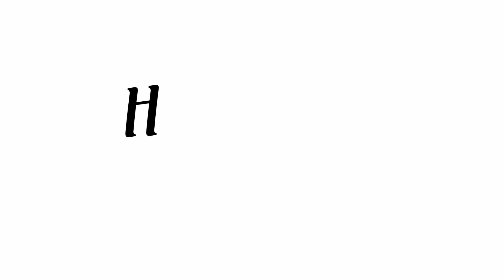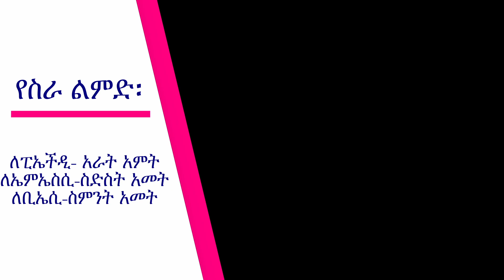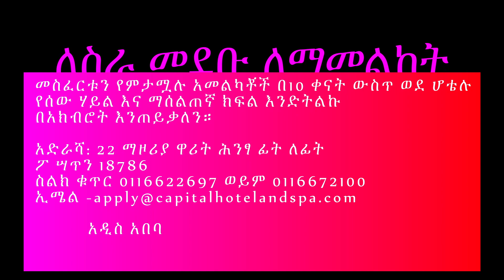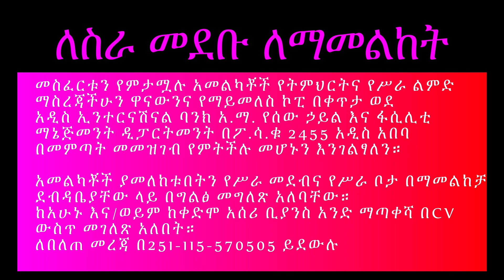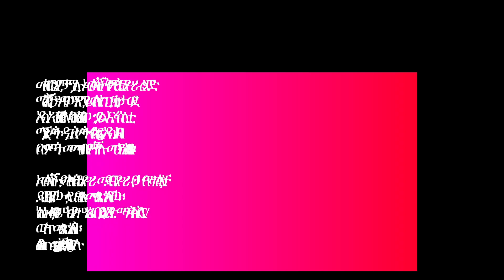New Jobs in Ethiopia | New Vacancies: ምርጥ ምርጥ የተመረጡ ክፍት የሰራ ማስታወቂያወች ጥቆማ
- ቪዲዮው በተለያዩ ቀጣሪዎች የተለያዩ የስራ ዓይነቶችንና ከፍተኛ ደመወዝ የሚከፈልባቸው  ክፍት የስራ ቦታዎች ያስተዋውቃል፣
- የግል፣ የሀገር ውስጥ፣ አለም አቀፍ፣ አለም አቀፍ፣ ኢትዮጵያ ውስጥ እየቀጠሩ ያሉ ድርጅቶች ተካተዉበታል።
- የተመረጡ አዳዲስ ስራዎችና ከፍተኛ ደመወዝ የሚከፈልባቸው  ክፍት የስራ ቦታዎች  በየ ቀኑ ለማየት ይህን ቻናል ሰብስክራይብ ያርጉ።
- ለተሻለ ሥራ። ለተሻለ ደመወዝ :: ለተሻለ ኑሮ ይህን ቻናል ሰብስክራይብ ያርጉ።